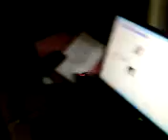nepali monkey my pet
Sitting on the TV/Computer table and eating watermelon I miss my cute sita so much after i returned back to Bombay.